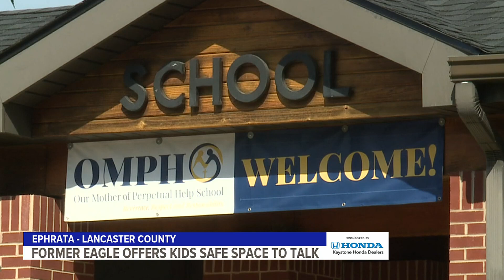Former Eagles player offers bench as a safe space for kids to talk | Sports Spotlight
Mark McMillian has faced some of the best players the NFL has ever seen.

But few challenges rival holding the attention of a school of kids, with only one day left before the summer break.

"I'm passionate about it. Everything I do I go 100%, the same way I played the game of football," remarked McMillian. "When I put my mind to it and I have great people around me, as well, amazing things happen."

When one plays at Alabama, and then the NFL, like McMillian's path, they usually don't spend too much time on the bench, where players are always ready to go into the game. Now McMillian hopes the friendship bench at Our Lady of Perpetual Help in Ephrata is always ready to save lives.